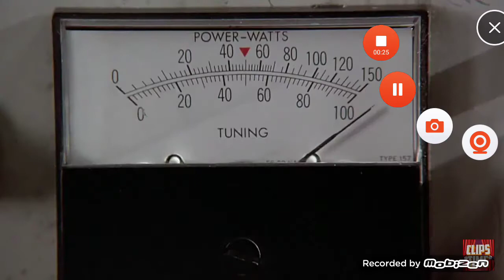Back to the future beginning